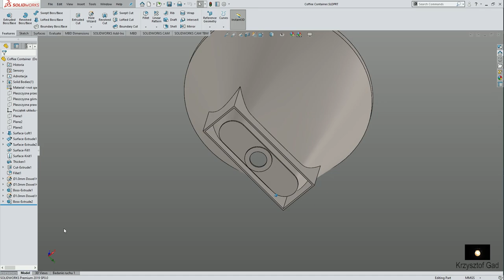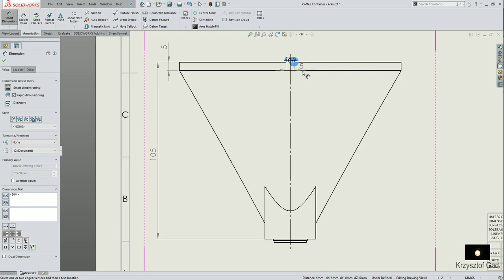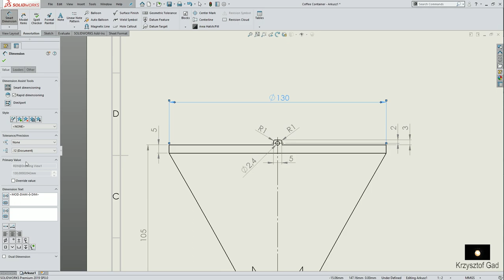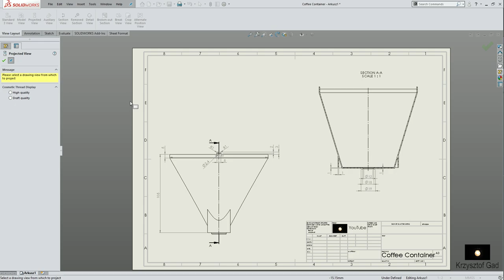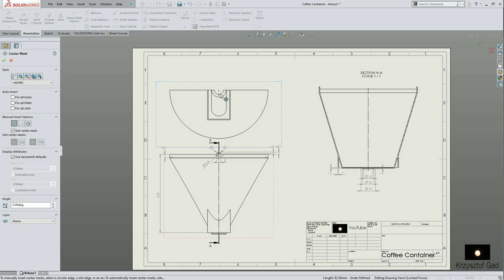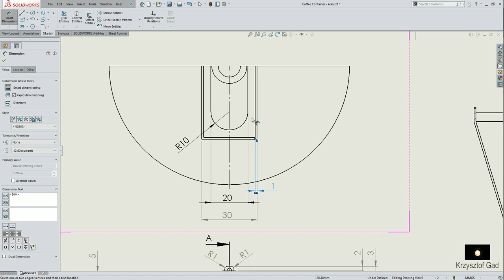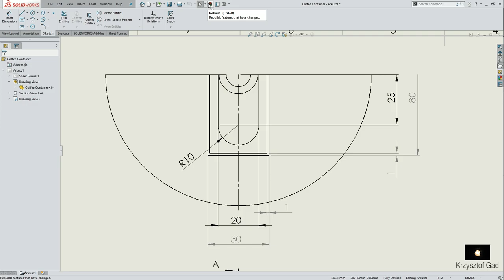SOLIDWORKS 2019 - COFFEE CONTAINER - DRAWING - COFFEE MACHINE